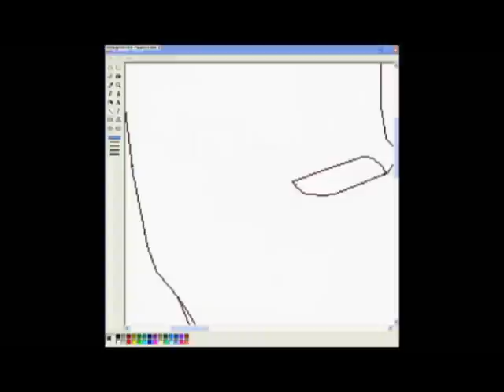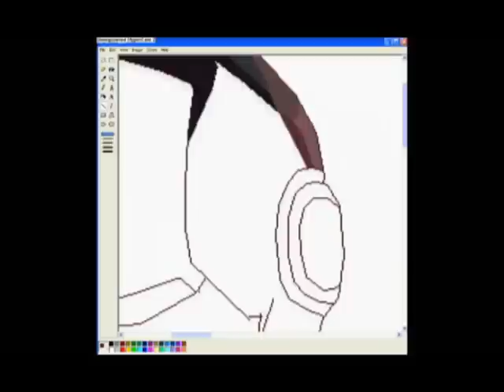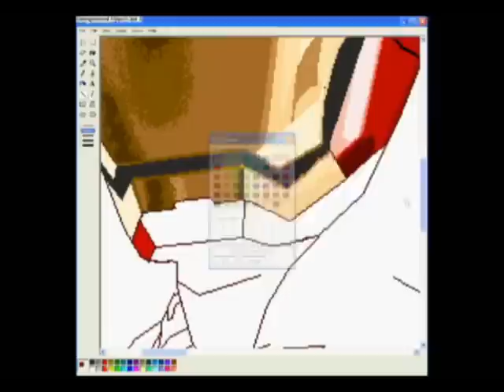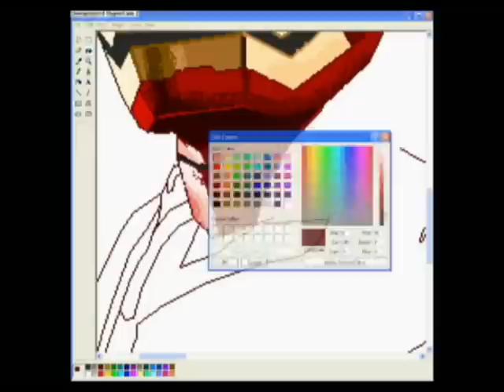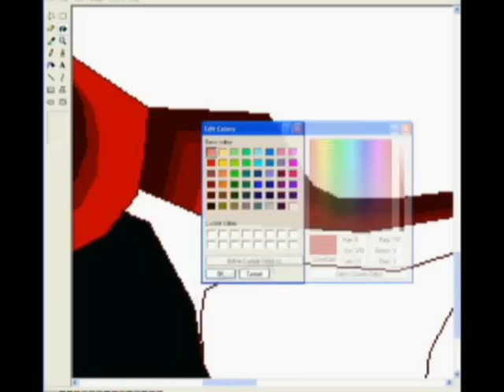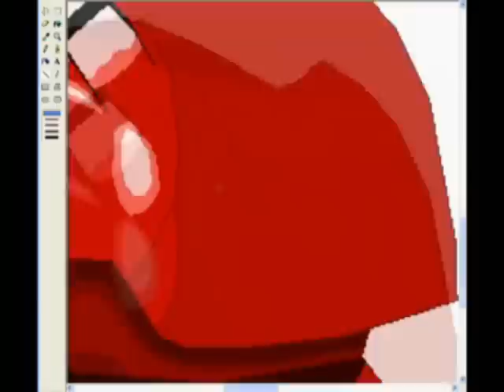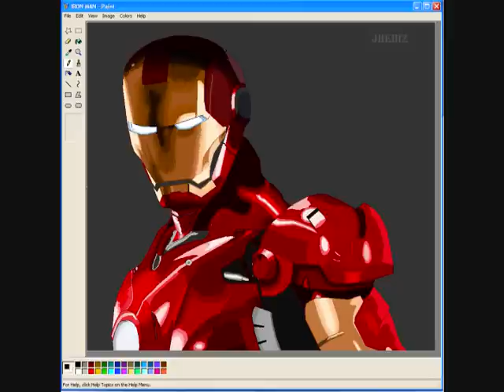Iron Man-MS PAINT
Microsoft Paint "Iron Man". Working time: 2hrs. and 33mins. speed up in 2500%.